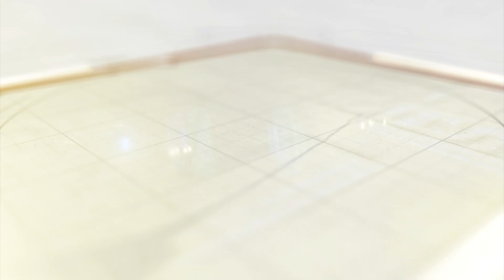કટ્ટર ઈમાનદાર પાર્ટીના નગરસેવકોએ માંગી લાંચ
આમ આદમી પાર્ટીના બે કોર્પોરેટરો સામે ACB અરજી, દસ લાખ રૂપિયાની લાંચ માંગ્યાની એસીબીમાં ફરિયાદ, પે એન્ડ પાર્કના કોન્ટ્રાક્ટર પાસે લાંચ માંગી હોવાનો આક્ષેપ.